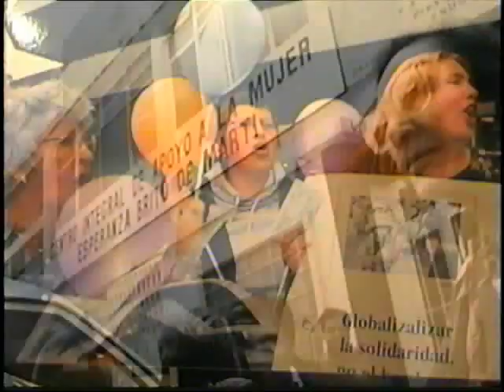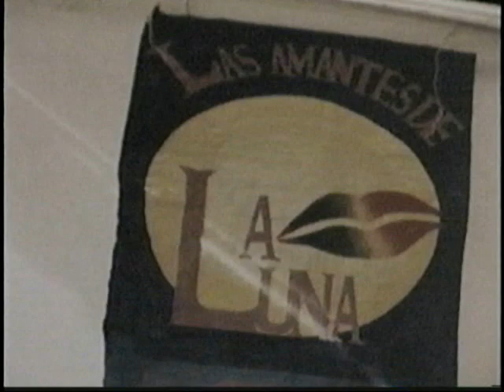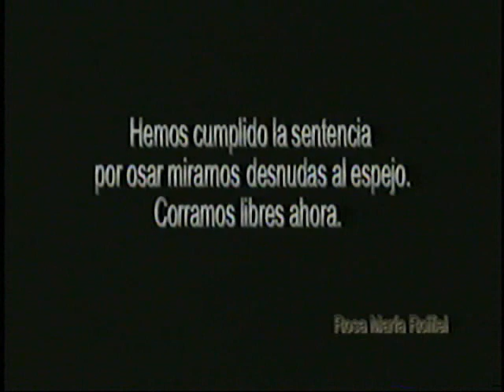fem...tejiendo la historia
La revista Fem cumple 25 años...he aqui una fracción del video conmemorativo con algunas inclusiones.
Un abrazo grande para Esperanza Brito de Martí (donde estes amiguita querida)